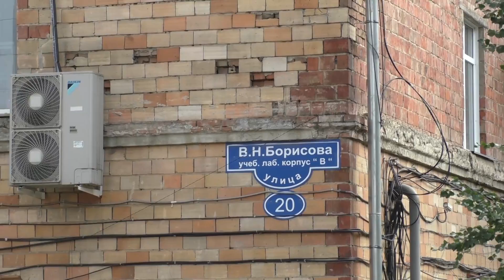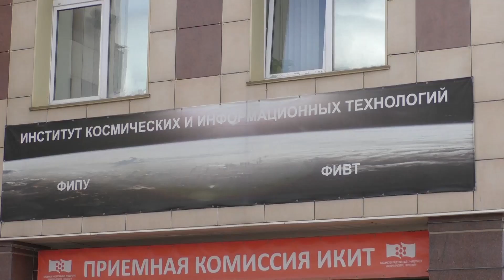Прогулки по Красноярску #6: Я здесь учился и работал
КГТУ и ИВМ СОРАН